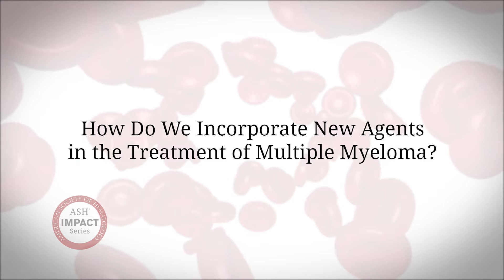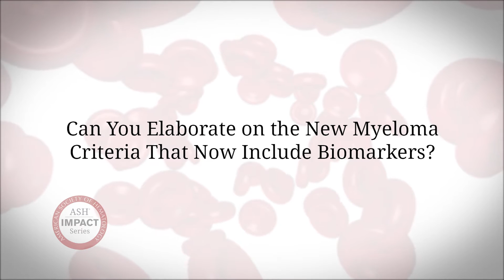ASH Impact Series: Sagar Lonial, MD - Examining Multiple Myeloma Drug Combination Treatments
Sagar Lonial, MD, discusses novel combination approaches to myeloma and how to incorporate new agents in the treatment of this disease. Dr. Lonial presented on the topic at the 2015 ASH Annual Meeting in a session titled “Multiple Advances in Myeloma.” for more on this topic and to watch other educational videos from ASH.